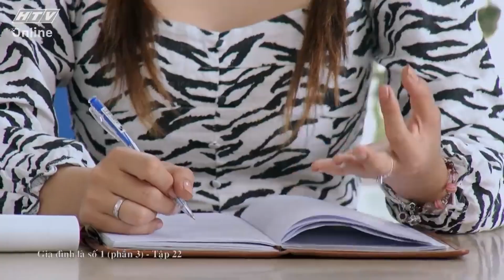Gia đình là số 1 Phần 3 | Gánh nặng TIỀN BẠC trong gia đình đè nặng lên Giáng Tiên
00:00 Á Quân đưa tiền cho vợ với thái độ khó chiều
04:00 Chồng không biết suy nghĩ cho vợ
05:00 Giáng Tiên bị mẹ chồng mắng vốn